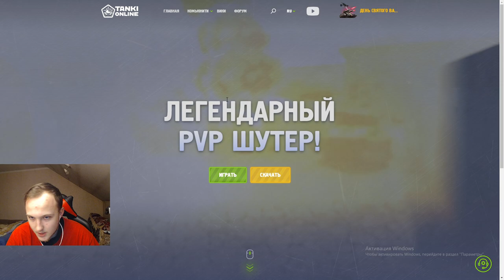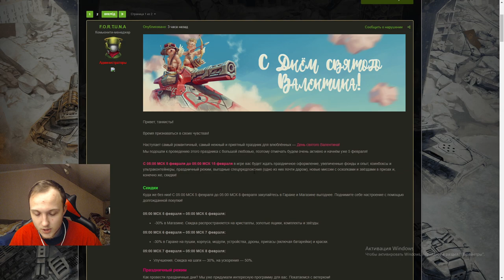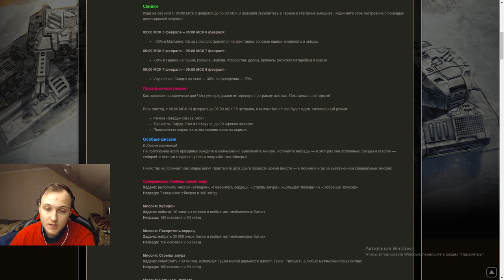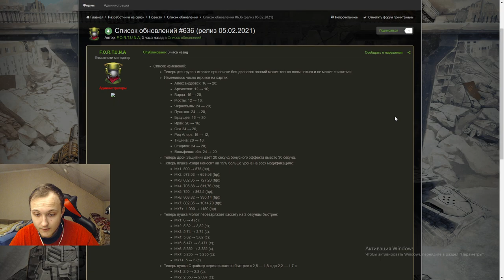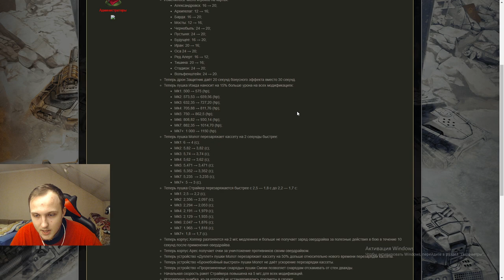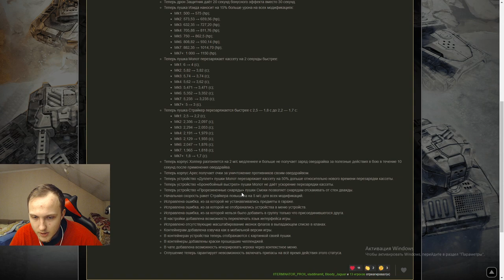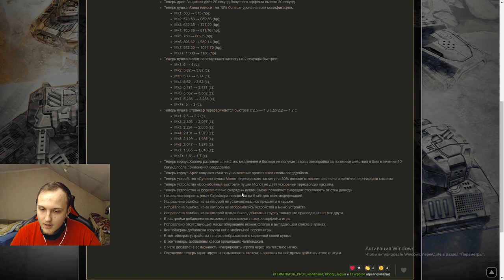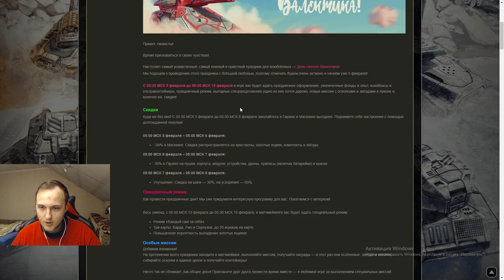ДЕНЬ СВЯТОГО ВАЛЕНТИНА В ТАНКАХ ОНЛАЙН УЖЕ ЗАВТРА! ЖЁСТКИЕ ИЗМЕНЕНИЯ В БАЛАНСЕ ПУШЕК - ИЗИДА,МОЛОТ!